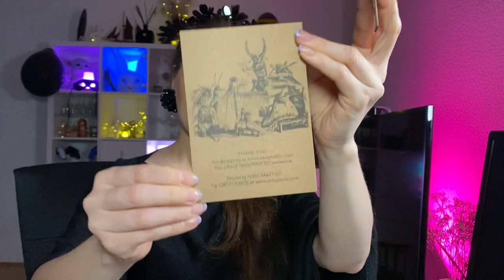#2 NASOMATTO SADONASO PHALLIC EDITION | UNBOXING | РАСПАКОВКА | LIMITED BOTTLE | NEW SCENT 2023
Аромат 2023 Nasomatto.
Новинка в парфюмерии март/апрель 2023 года.